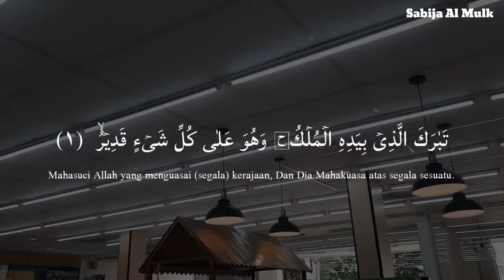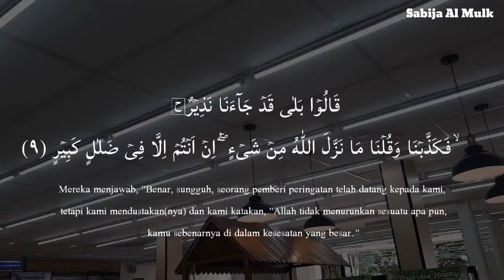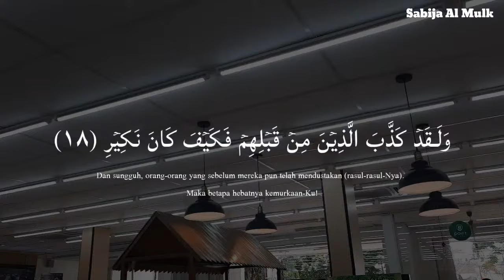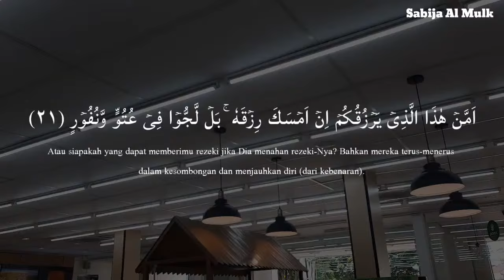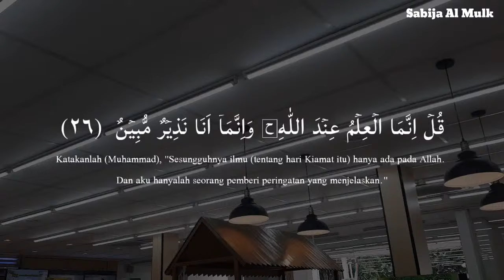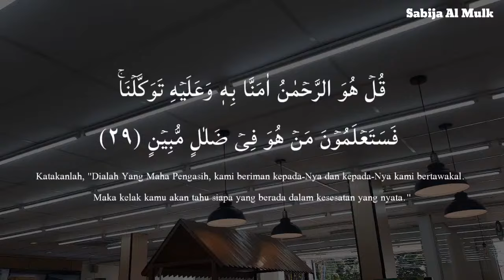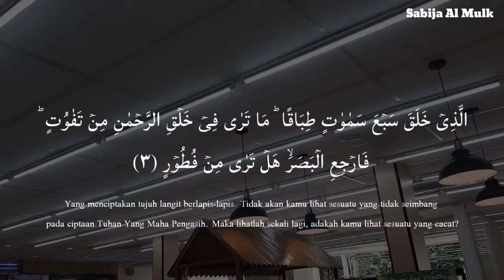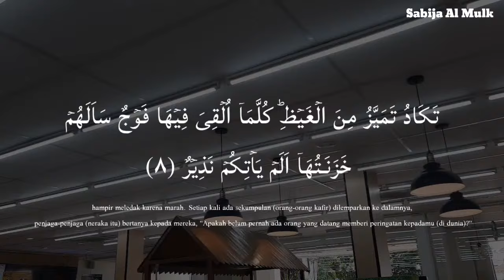Calming Voice Recitation of Surah Al Mulk | سورة الملك | Protect You In The Grave